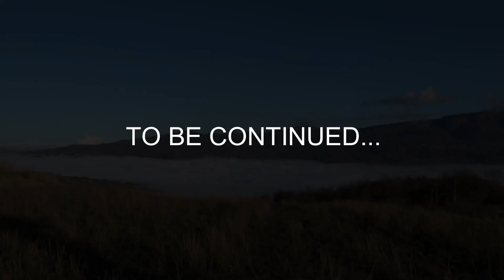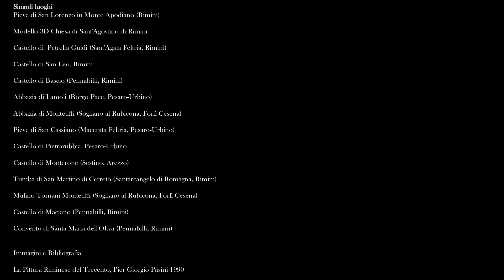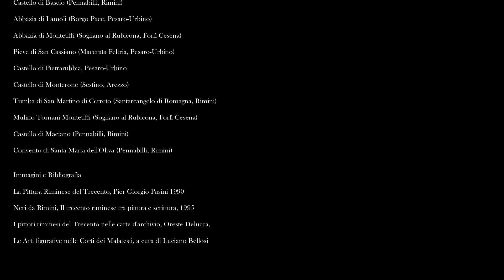Magister Pictor, la vita dei pittori riminesi nel Trecento. Il Trailer.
Da uno stage presso l'azienda adArte Srl con Jessica Matteoni, abbiamo sperimentato tecniche di ricostruzione 3D e riprese per creare un trailer sulla vita quotidiana dei pittori riminesi che vissero nel trecento e lasciarono le loro opere in varie parti d'Italia.

La Storia. La scuola, fiorente nel Trecento, grazie ai signori delle città, agli ordini mendicanti e a privati mecenati, subì una tremenda sorte anche a causa della peste nere del 1348 che falcidiò l'Europa. Andata in parte nell'oblio, la scuola del Trecento Riminese fu riscoperta grazie al tragico evento del terremoto del 1916 che scosse Rimini e la Romagna. E proprio da qui abbiamo voluto iniziare la sua storia.

Ecco un trailer sperimentale per raccontare le vicissitudini di un pittore all'indomani della fine della peste nera, per scoprire le sue memorie, le sue opere e i suoi sogni per il futuro, che oggi conosciamo tramite splendidi capolavori di pittura.

Le immagini sono state realizzate con tre tecniche: lo Structure From Motion (ovvero un modello tridimensionale di un luogo da fotografie) da cui è stato ricavato lo spazio in 3D della cappella di Sant'Agostino di Rimini e successivamente rifilmato in un apposito programma. Ricostruzioni 3D in base ai documenti storici per ricreare scene del passato tramite Blender.
Scene miste, con oggetti dal vero mixati con scenari totalmente creati al computer.

e

Buona visione.

Singoli luoghi
Pieve di San Lorenzo in Monte Apodiano (Rimini)
Chiesa di Sant'Agostino di Rimini
Castello di Petrella Guidi (Sant'Agata Feltria, Rimini)
Castello di San Leo, Rimini
Castello di Bascio (Pennabilli, Rimini)
Abbazia di Lamoli (Borgo Pace, Pesaro-Urbino)
Abbazia di Montetiffi (Sogliano al Rubicona, Forlì-Cesena)
Pieve di San Cassiano (Macerata Feltria, Pesaro-Urbino)
Castello di Pietrarubbia, Pesaro-Urbino
Castello di Monterone (Sestino, Arezzo)
Tumba di San Martino di Cerreto (Santarcangelo di Romagna, Rimini)
Mulino Tornani Montetiffi (Sogliano al Rubicona, Forlì-Cesena)
Castello di Maciano (Pennabilli, Rimini)
Convento di Santa Maria dell'Oliva (Pennabilli, Rimini)
Mercatello sul Metauro (PU)
Bibliografia
La Pittura Riminese del Trecento, Pier Giorgio Pasini 1990
Neri da Rimini, Il trecento riminese tra pittura e scrittura, 1995
I pittori riminesi del Trecento nelle carte d'archivio, Oreste Delucca,
Le Arti figurative nelle Corti dei Malatesti, a cura di Luciano Bellosi